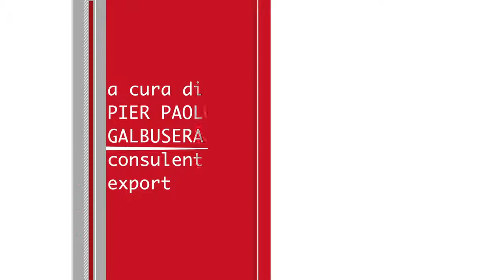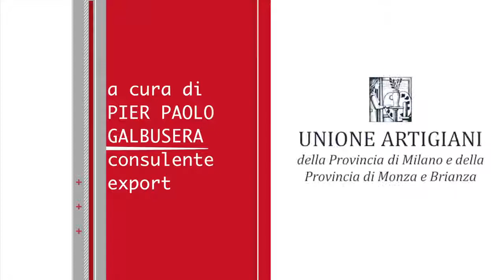Export per l'artigiano: come far fruttare ogni euro investito nei mercati esteri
Settima e ultima regola del nostro percorso per iniziare a fare Export dedicato alle micro e PMI artigiane.

Il consulente di Unione Artigiani della provincia di Milano Pier Paolo Galbusera di Progetti Commerciali - il nostro "export-coach" .- ci indica come valorizzare ogni singola risorsa economica e ogni energia investita dalla tua piccola impresa nei mercati esteri.

Sei interessato ad iniziare un'attività commerciale fuori Italia, con un seminario o un incontro personalizzato, anche nella tua sede?

Intanto rivedi le altre nostre pillole video su questa pagina.